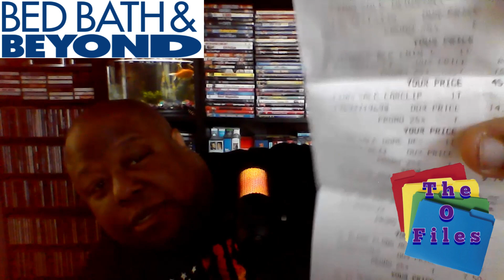The O Files: Episode 6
"My History With bed Bath & Beyond": Here is a funny memory of when I used to work at Bed Bath & Beyond and also what happened to me when I was shopping during a current store closing...